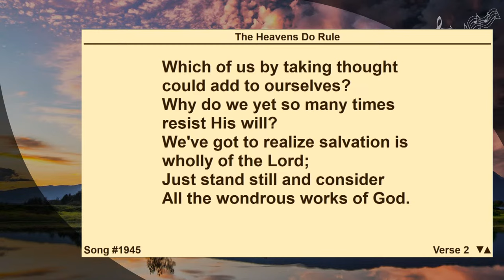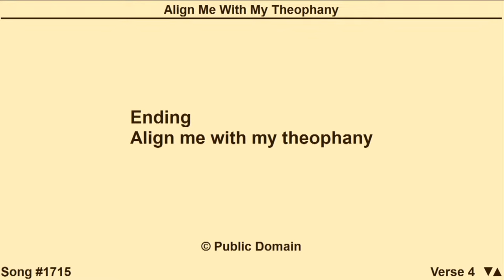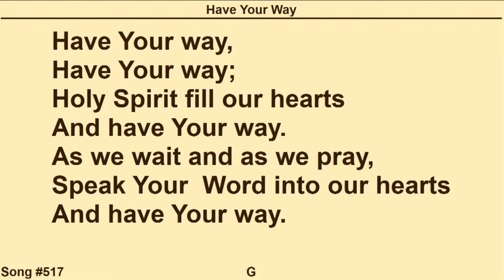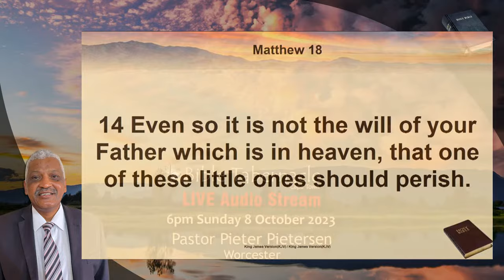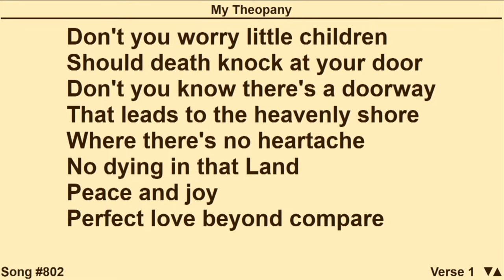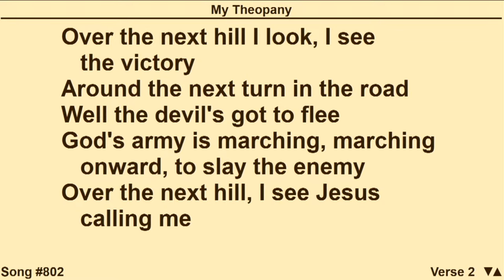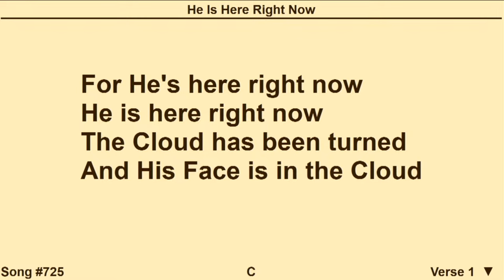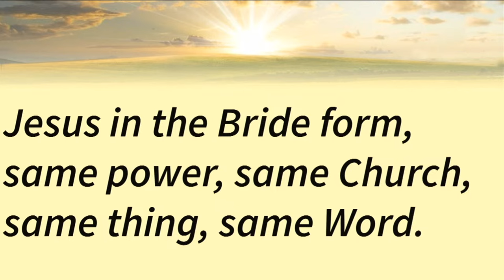2023-1008PM - Pastor Pieter Pietersen - Hearing From Your Theophany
Bible Tabernacle, Cape Town